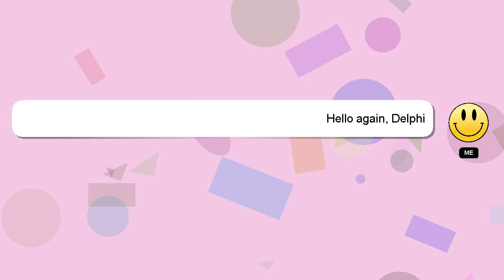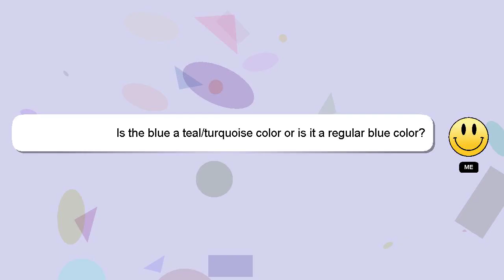Pink Tutu Tulle Balloons Centerpieces with Candy Box for Baby Shower Girls Decorations Birthd Review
Pink Tutu Tulle Balloons Centerpieces with Candy Box for Baby Shower Girls Decorations Birthday Par
41youmO

Pink Tutu Tulle Balloons Centerpieces with Candy Box for Baby Shower Girls Decorations Birthday Par Amazon Product Review

[ Amazon Product Review : Pink Tutu Tulle Balloons Centerpieces with Candy Box for Baby Shower Girls Decorations Birthday Par ]